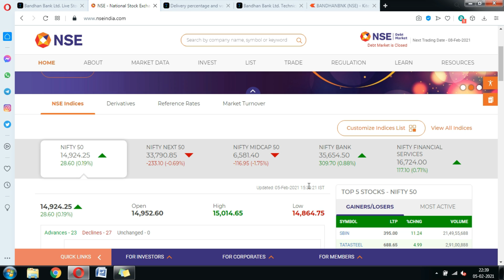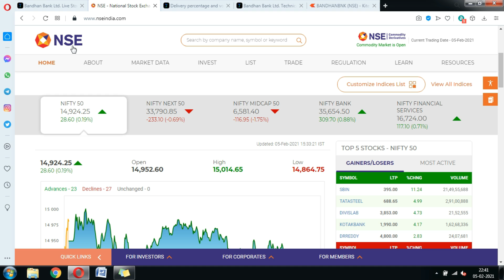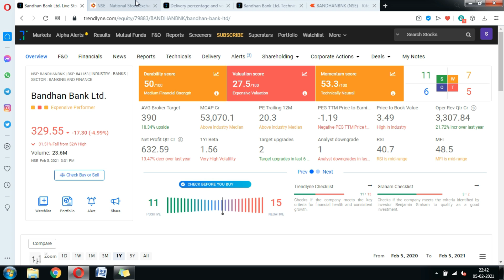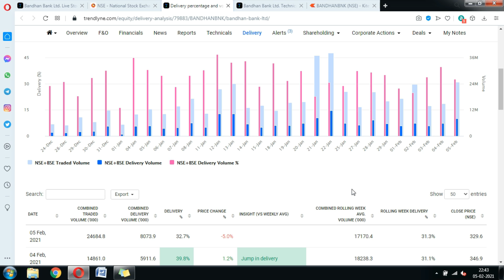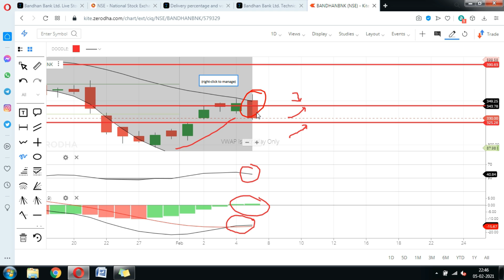Bandhan Bank Share; क्यों लुढ़का 5% से ज्यादा.? अलर्ट हो जाओ.? Bandhan bank News; Bandhan bank Future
Bandhan bank Share has gone down a lot but after budget it was showing some movement but today it fell more than 5%. Why bandhan bank share price is falling.? Why bandhan bank share price is going down.?